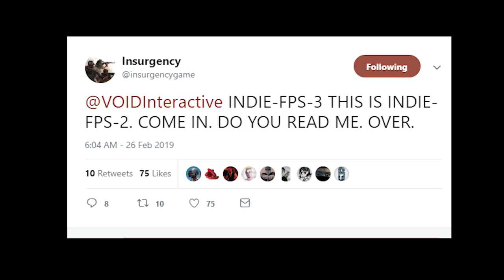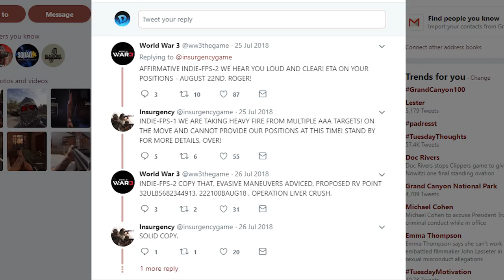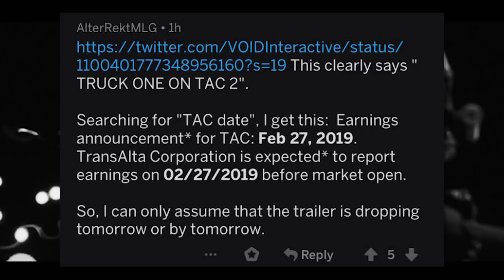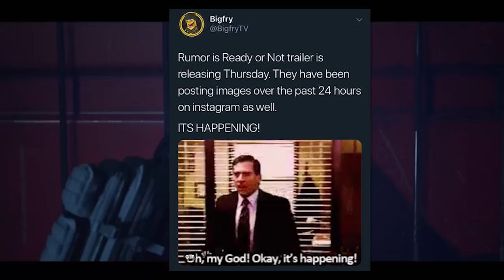Ready Or Not Game - Rumors Arise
Songs Used;